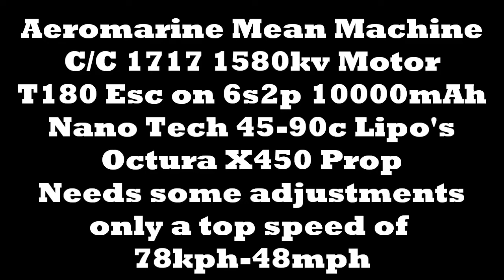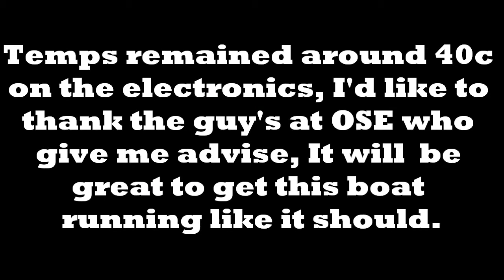Mean Machine 1717 6s2p 10000mAh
Octura X450 Prop